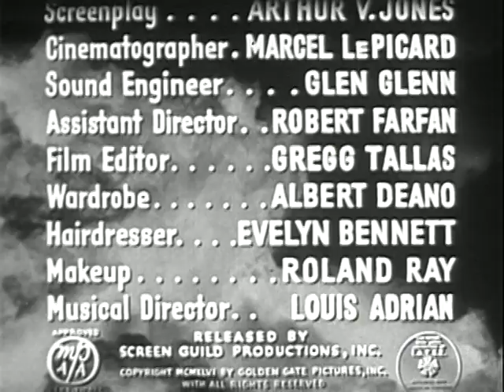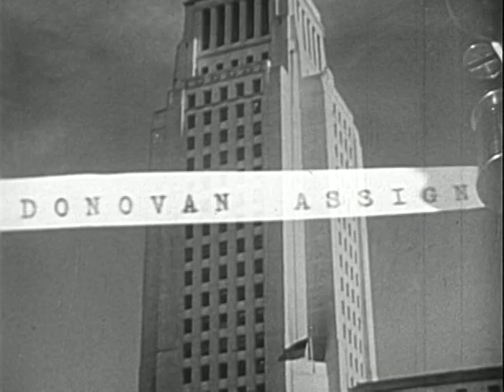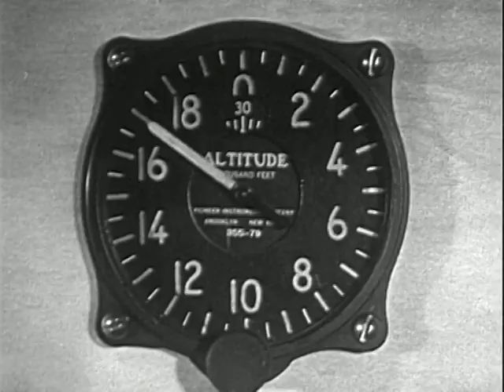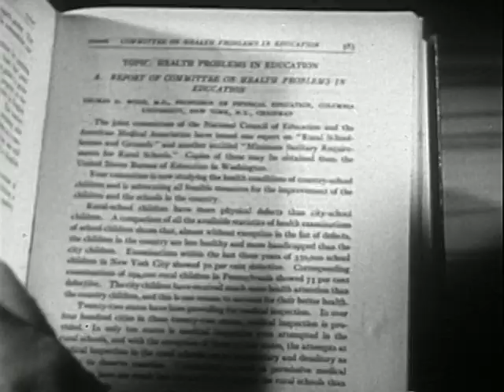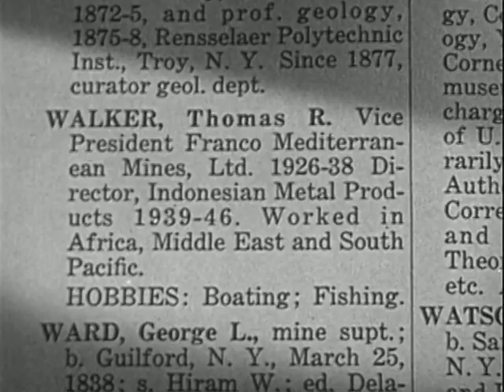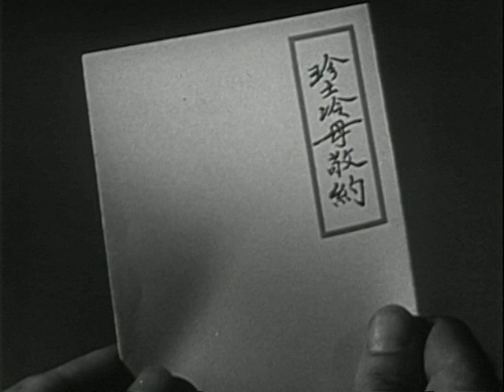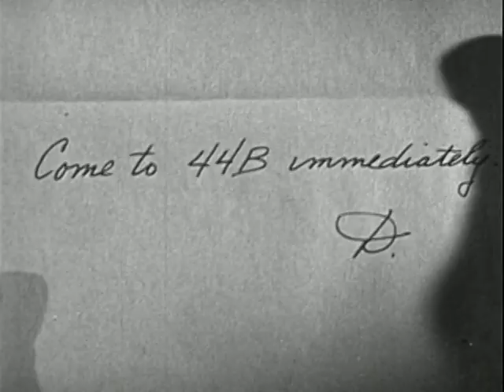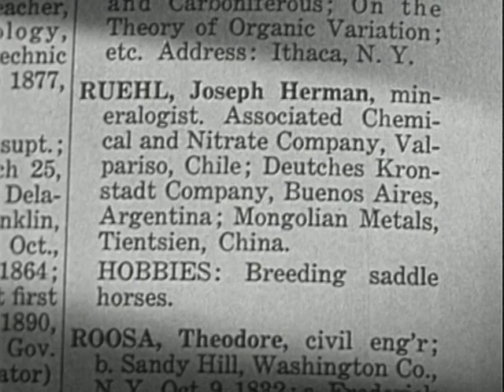flight to nowhere flight to nowhere